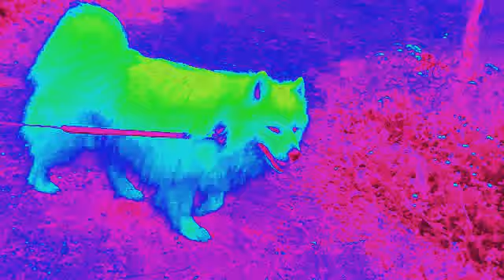Tuffe-koira #2 Kävelyllä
Tuffe on pienellä kävelyllä.Se on menossa tallille! :D Se on iloinen ja juoksentelee. Sori tos on ehk vähä tyhmä musa. :D